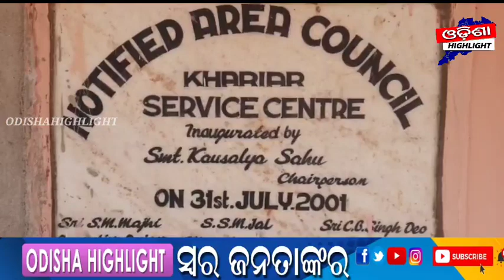ଏବେ ପୌର ନିର୍ବାଚନ ଆରମ୍ଭ ହୋଇଯାଇଛି ଗାଁ ପରେ ପରେ ସହର ରାଜନୀତି ସରଗରମ ହେବାରେ ଲାଗିଛି